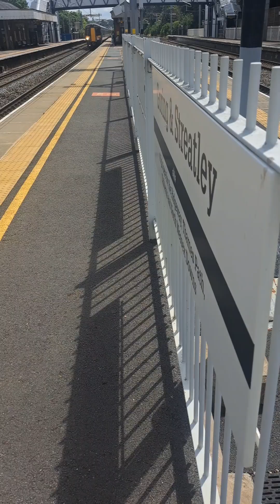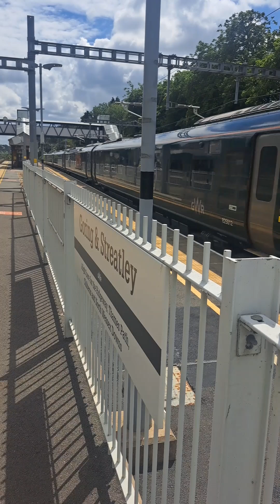Trains 🚆 at Goring & Streatley 12/7/24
Trains 🚆 at Goring & Streatley